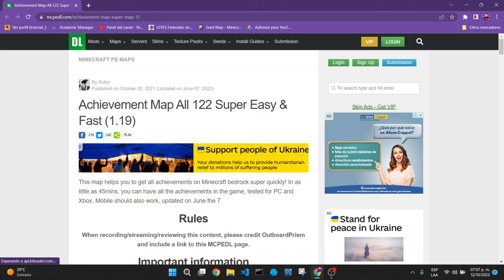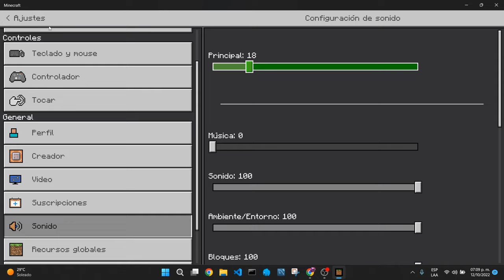DESCARGA MAPA PARA HACER TODOS LOS LOGROS DE MINECRAFT 1.19.50 || MCPE || MINECRAFT BEDROCK 1.19.50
➡️📲Notificaciones: Pulsa en la campanita y dale al boton TODAS las notificaciones para enterarte de los streams y videos!
➡️PS5 ID: IrvinJair_
Lα cσpiα dε εstε vidεσ,
sεяα dεnunciαdα.
IrvinJair. Perfil Original & Auténtico

GTA 5, GTA V, GTA ONLINE, gta 5, gta online, gta v